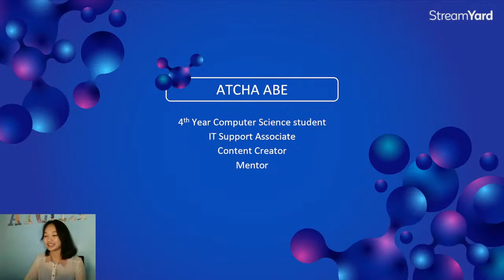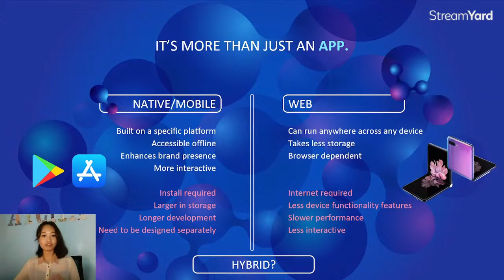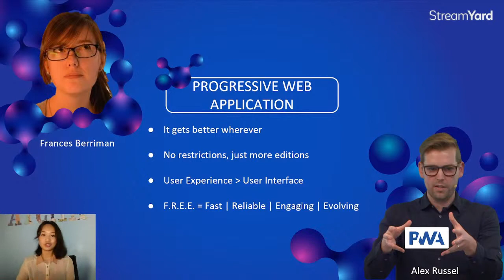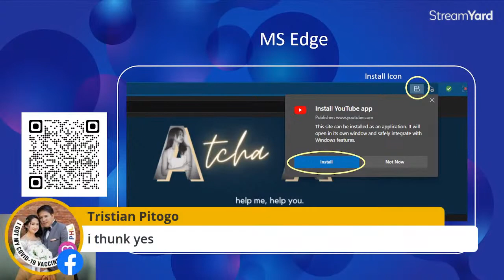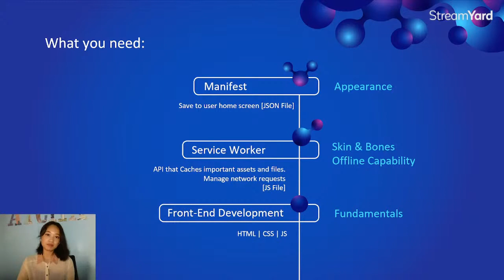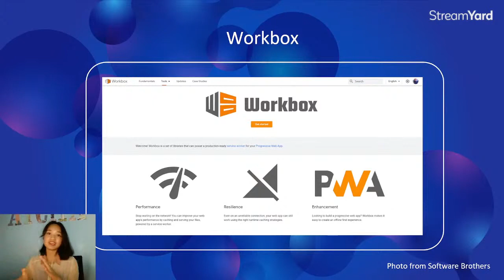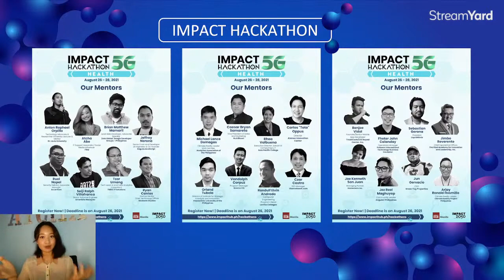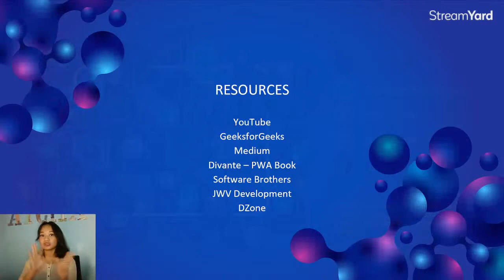Getting Started with PWA in 2021 and beyond - Atcha Abe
PWA Pilipinas. A Community of Progressive Web App Enthusiasts & Developers in the Philippines.

Is it your first time hearing about PWA?
There's more to discover in Web Development and you can unleash your full potential while you learn HTML, CSS and JavaScript.
Learn how to create basic PWAs whether you are a student or a career-shifter.
You will be able to not only hone your programming skills, but create a business out of it or help your company maximize versatility through digitalization.

Athena 'Atcha' is an incoming 4th-year Computer Science student, Content Creator, and IT Support Associate at Filta who reaches out on Facebook and on her YouTube channel to help, educate, and entertain people virtually amidst the new normal. She shares her knowledge about CSIT Courses such as the fundamentals of Web Development, Information Security, Database Systems, Automation and conducts peer tutoring during her spare time. She aspires to be a Cyber Security Analyst someday.